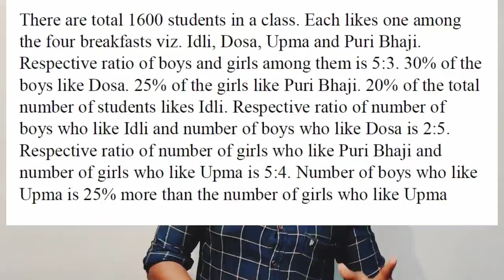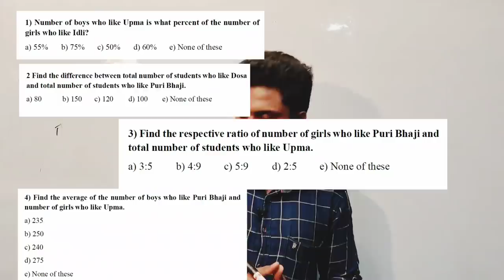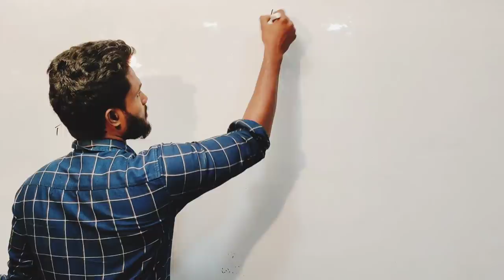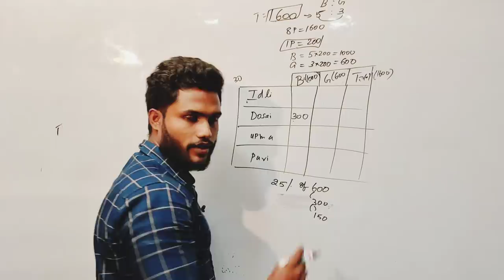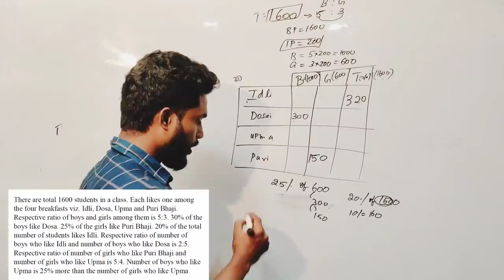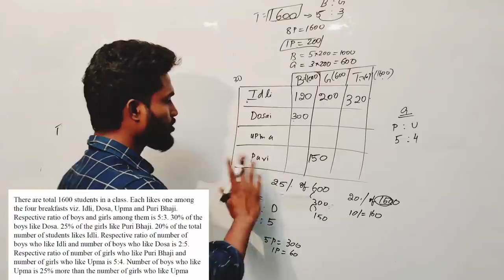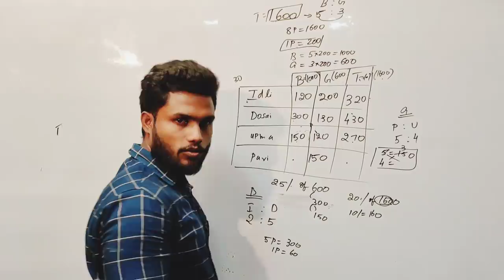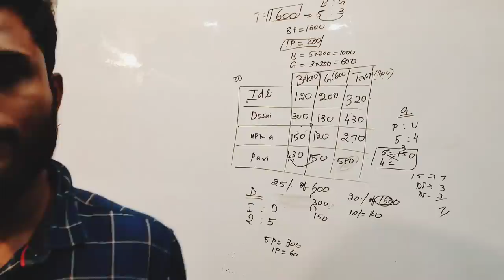EXPECTED CASELETS | CAN YOU SOLVE IN 2 MIN | SBI CLERK | RBI